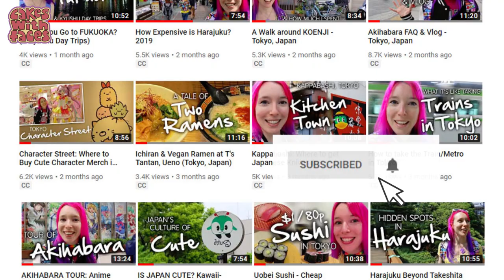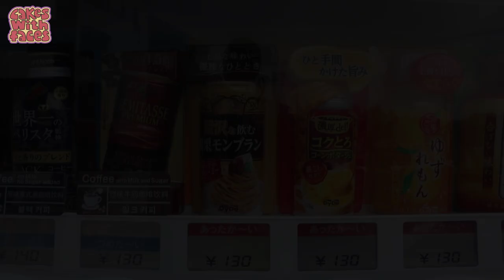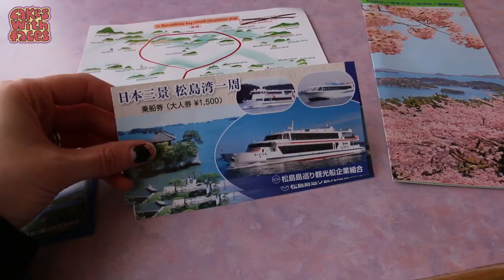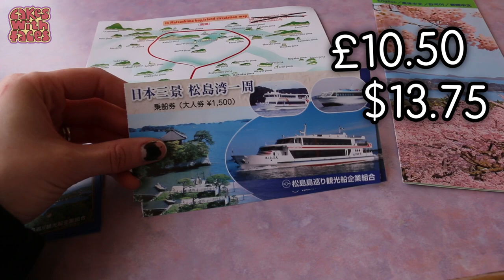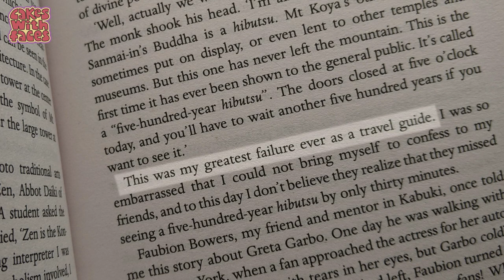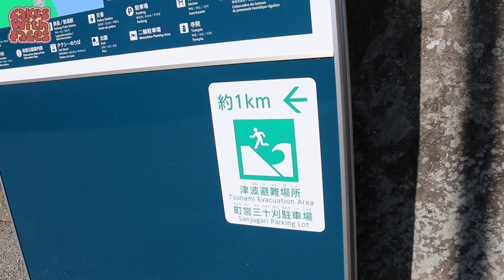Beautiful MATSUSHIMA BAY: One of Japan's Top 3 Scenic Views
Matsushima is one of the top 3 3 scenic views in Japan, with over 260 tiny islands. Take a look around Matsushima with me, and a boat trip around the bay.

Matsushima is a small seaside town in Japan, only half an hour on the train from Sendai. Sendai is about 1 hour 45 minutes from Tokyo on the shinkansen (bullet train), so it's quite easy to get to. It's known for seafood, and there are beautiful Japanese temples and shrines. In Matsushima bay there are hundreds of tiny islands. It's really picturesque! We took a cruise around the bay, and then went across the bridge to Godaido Temple. Next time we'll be exploring Fukuurijima Island and Entsuin Temple.

T-SHIRTS & GIFTS - Take a look at my designs & support Cakes with Faces (Worldwide shipping)

The music is free, created with Jukedeck. Sound effects from FreeSound.